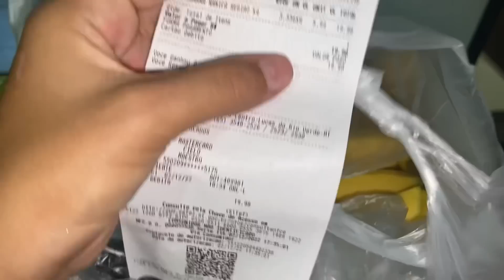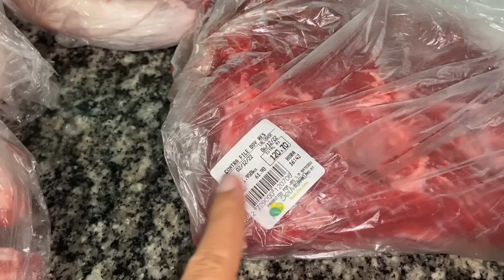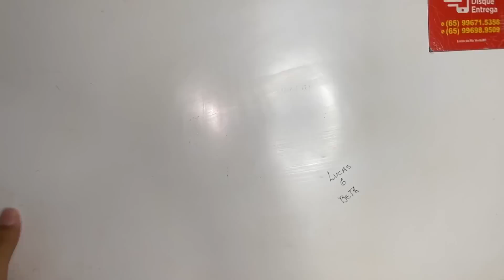COMPRINHAS DE CARNES 💕| VERDURAS | E FRUTAS - ORGANIZAÇÃO + JANTINHA🛒🥰